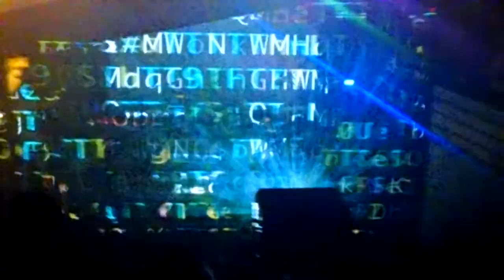Of Montreal, Live 2014, Austin, TX Encore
Filmed 23Oct2014 at the Mohawk, Austin, TX